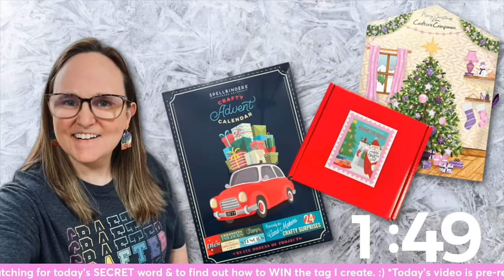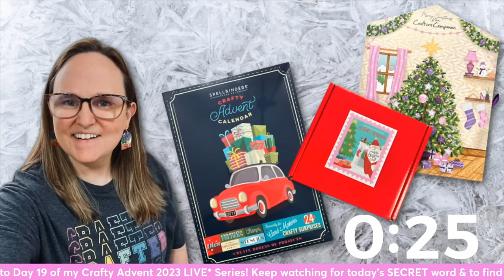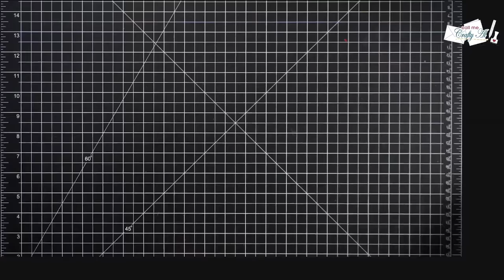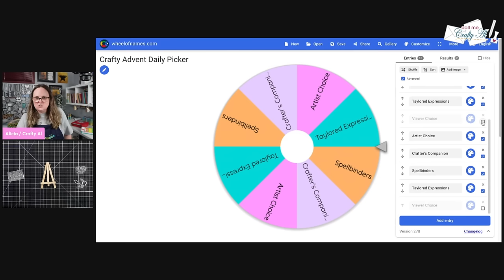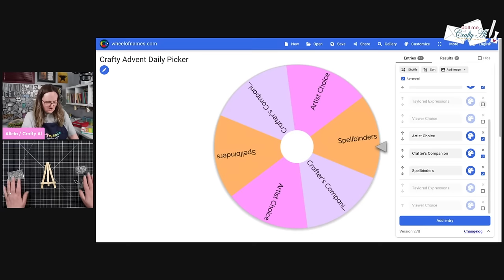DAY 19 Crafty Advent 2023 craftyadvent2023 Craft Advent Calendars Vlogmas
Join me as I open the Day 19 “gifts” in my Spellbinders, Crafter’s Companion, and Taylored Expressions 2023 Advent Calendars and create a little something with my new goodies.

Did you WANT to WIN today's Tag? Fill out this form
      *Must be filled out by 9:00am Central on Wednesday, December 20th.

Make sure to keep an ear out for the WORD OF THE DAY for my special giveaway, but DON’T GIVE IT AWAY in the comments and risk disqualification. ;)
         All Advent Calendars were purchased with my own, personal money.
         YouTube is not a sponsor of this giveaway and all entrants
         must release YouTube from any and all liability related to giveaway.

   Spellbinders 2023 Advent Calendar (sold out)
   Crafter’s Companion
      2023 Advent Calendar (sold out)
      Wheelbarrow, Pumpkin & Branch stamps (Crafty Advent Calendar 2023 - Day 19)
   Taylored Expressions
      2023 Advent Calendar (sold out)
      I used: O 7.3, O 7.7, OR 2.3, OR 2.5, OR 3.7, OR 3.8, YG 8.3, YG 8.5, C-G 7 & C-G 9
   Versafine Clair Nocturne Ink Pad
   Mini MISTI Stamping Tool
   Bearly Art Glue
      **SAVE 10% on your order through 3/31/2024 with the code: CRAFTYAL10
      **I linked to the option that fits my pink ATG - make sure to check which type of roll you need
   *more will be added*

HaPpY cRaFtInG!
   Alicia
   Call Me {Crafty} Al